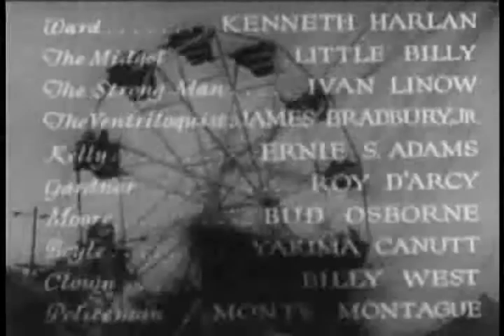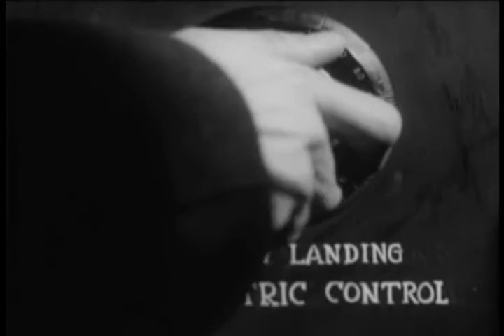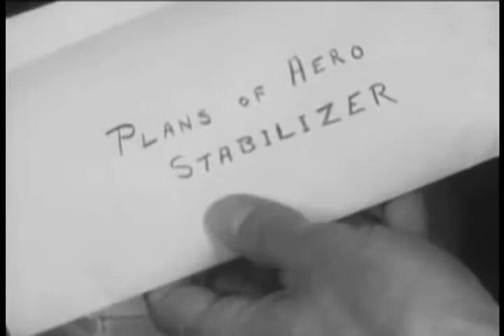Shadow of the Eagle 11 The Eagles Wings | OLD HOLLYWOOD CLASSIC FILM | FULL FREE TO WATCH